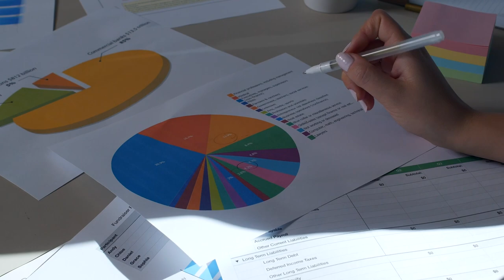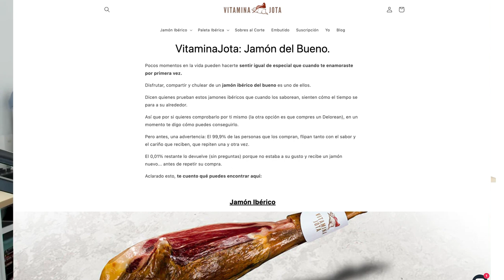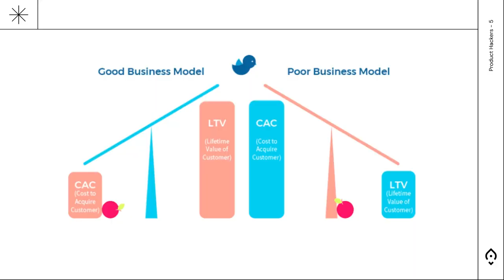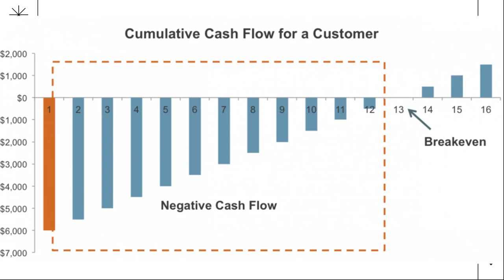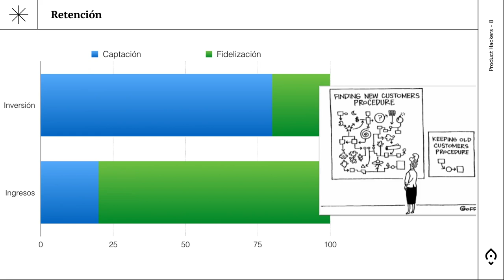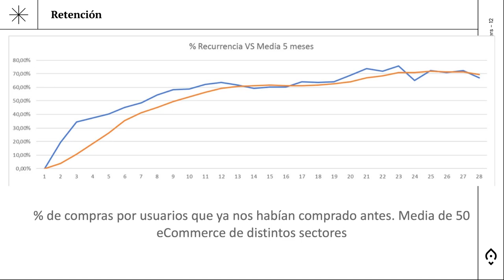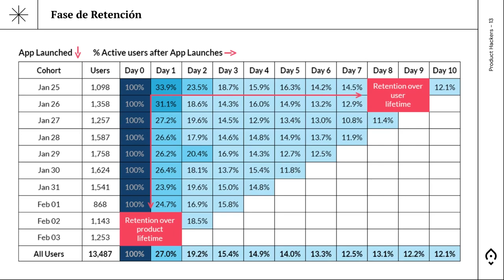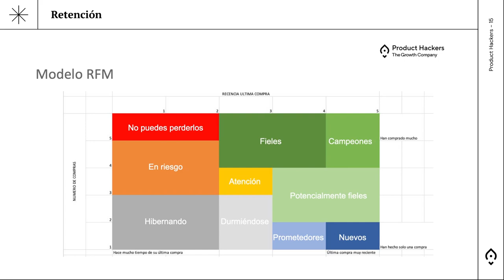Claves para vender más gracias a la recurrencia de compra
Esta es una serie especial donde exploramos los beneficios de la fidelización y la retención de usuarios en los negocios digitales. O lo que es lo mismo: cómo generar más ingresos optimizando la recurrencia de compra de tus clientes.

En este primer capítulo, analizamos estos dos conceptos que, a pesar de tener matices distintos, se utilizan de manera similar en este contexto. Discutimos sobre el potencial de fidelización para hacer crecer un negocio de manera sostenible, sobre cómo cada vez cuesta menos que un cliente vuelva a comprar y lo valioso que resulta el establecer una relación duradera con el cliente.

Hablamos además sobre algunos casos de éxito de negocios digitales en los que se ha demostrado que la mayoría de las ventas proviene de clientes recurrentes. Todo esto, sin olvidar la importancia de llevar un balance entre el coste de adquisición y el valor generado por el cliente.

Conversamos sobre la relación entre la recurrencia de compra y la rentabilidad de la compañía. Sin olvidarnos del modelo RFM, una útil herramienta para medir la retención y trabajar en la fidelización de los usuarios, sobre cómo podemos definir segmentos de usuarios en función de su relación con la marca y cómo podemos tomar decisiones estratégicas.

Sin duda, la retención es un factor clave en estos casos de éxito. En los siguientes episodios, continuaremos explorando diferentes técnicas y estrategias para mejorar la retención y fidelización en tu negocio digital.

00:00 Introducción.
01:00 Definición y diferencias entre fidelización y retención.
09:00 Importancia de la fidelización.
11:41 Cuestiones sobre costes operativos y la importancia de la recurrencia.
12:22 La retención y el coste de captación de los usuarios.
14:46 Equilibrio entre el coste de captación y el valor vitalicio del usuario.
17:04 Importancia de las compras recurrentes para el valor vitalicio del usuario.
20:00 Conexión con fundadores y contenido de la marca.
23:03 Estadísticas sobre retención de clientes.
24:50 Importancia del word of mouth.
25:56 Medición de la retención y federalización de clientes.
27:00 Ejemplos personales y humor.
28:29 Análisis de comportamiento de compra a través de cortes.
32:45 Modelo RFM de recencia, frecuencia y valor monetario.
34:00 Aplicación del modelo RFM al negocio.
37:00 Valor empresarial de un cliente fidelizado.
40:00 Dudas y descarga de herramientas para calcular el modelo RFM.
41:00 Modelos de negocio que dependen de la fidelización.
45:00 Descomposición del problema de la fidelización y retención.
50:00 Feedback loops y gamificación.
55:00 Cierre y despedida.